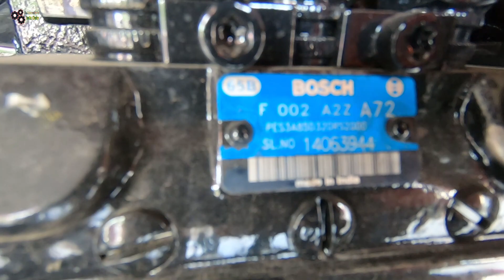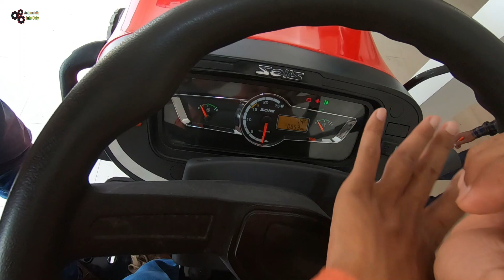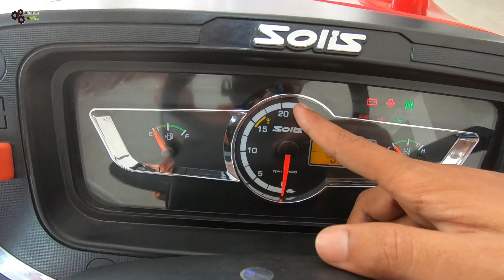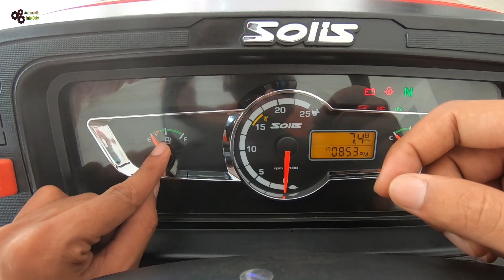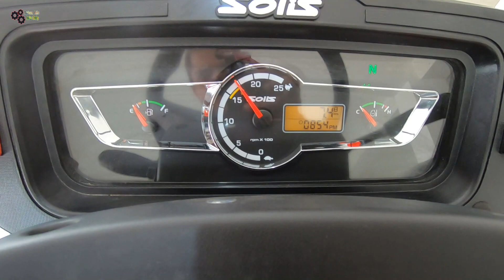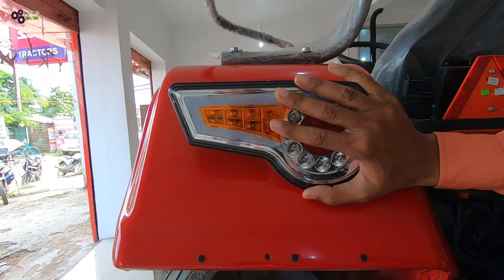Solis Yanmar 4215 E 2WD 43 HP Category Japan Technology Tractor Detailed Review